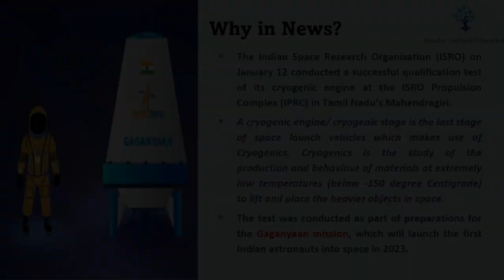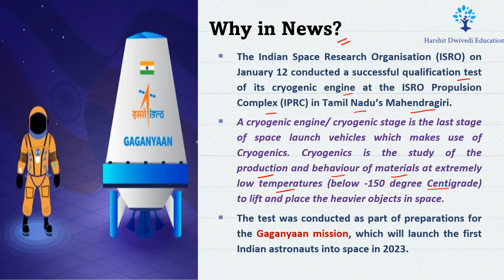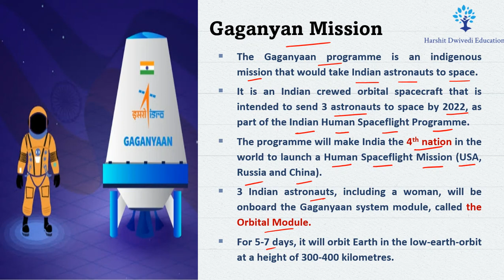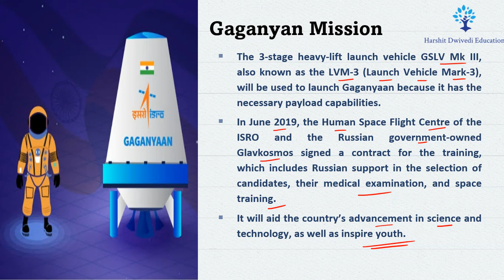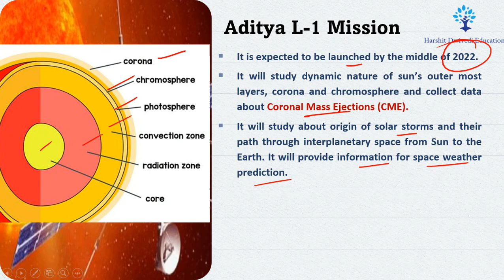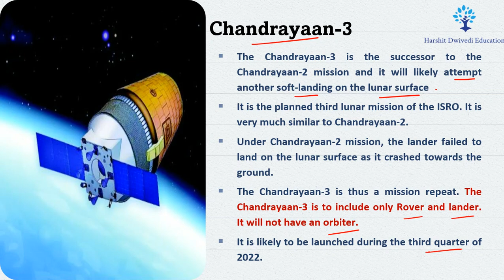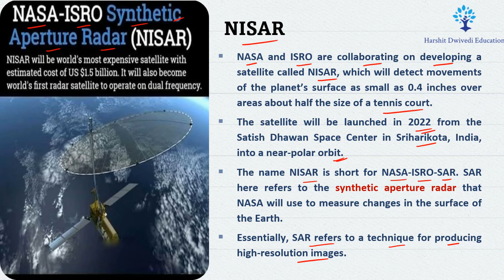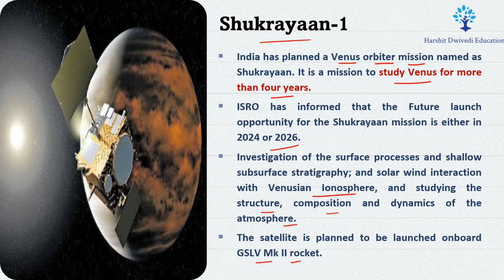ISRO's Important upcoming Missions - LUPEX, SHUKRAYAN, MANGALYAAN-2, NISAR, ADITYA L1, GAGANYAAN